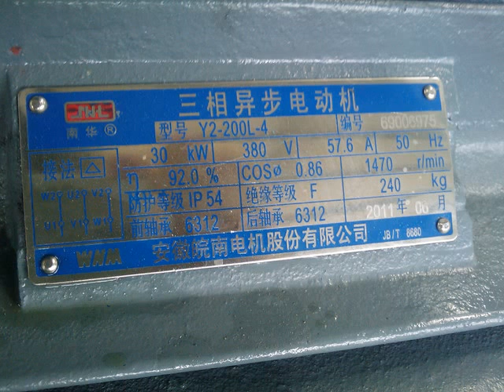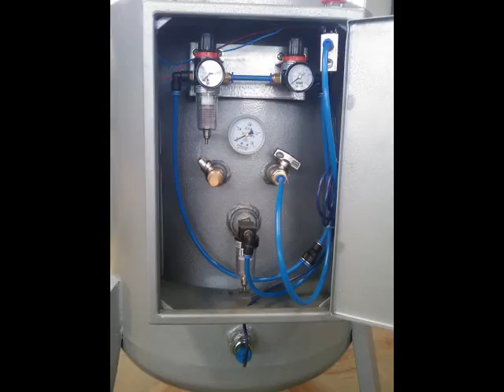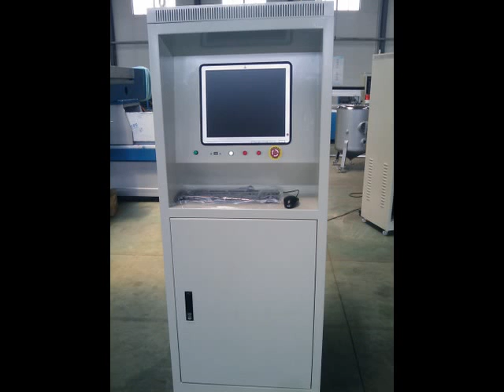waterjet cutting machine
Bruce Chan